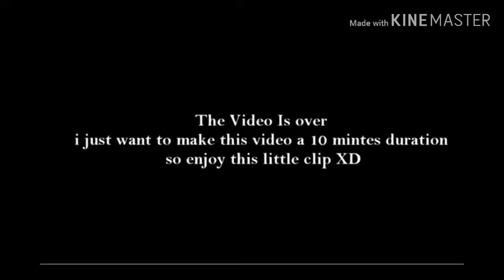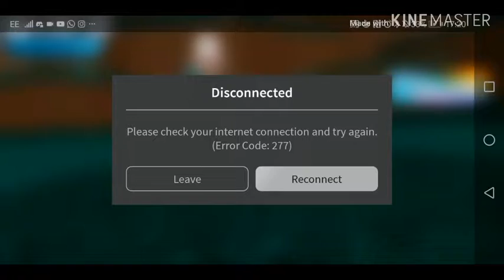Loomian Legacy ep 3 Gala Forest